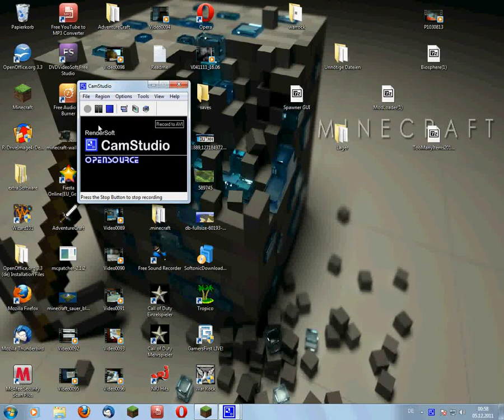Minecraft: Wie baue ich TNT?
Wenn euch was aufällt was euch nicht gefällt sagt bitte bescheid